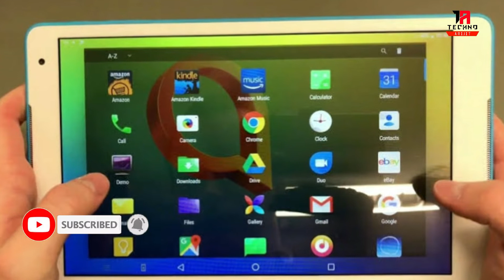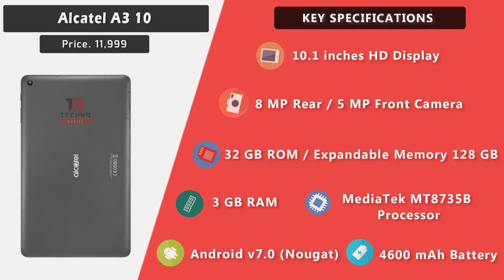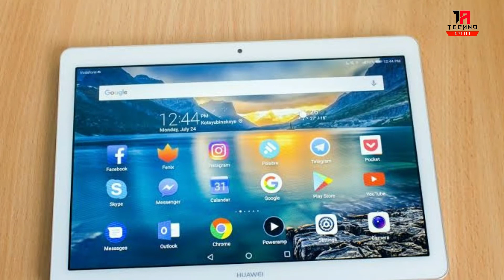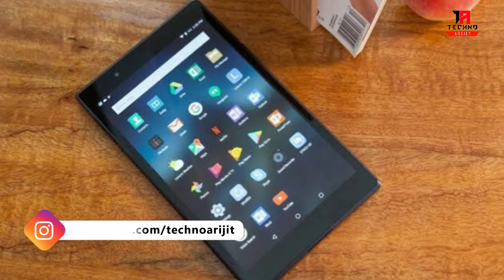Best Android Tablets Under Rs 15,000 in India 2018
Namaskar Dosto.

Aaj ke video me apke liye lekar Aya hu best features wale Tablets jo aap kharid sakte hai 15,000 ruppe ke price range ke andar, agar aap kharidna chahte hai toh aap choose kijiye konsa Sabse acha hai aur comment me jarrur batana konsa apko acha laga.

Agar hamare Video me koi Galti Hui hai toh please comment karke jarrur bataiye.

*Prices may be different in different websites.

⏺️ Tablets:-
1. Alcatel A3 10.
[Price▶️11,999]

2. Huawei Honor MediaPad T3.
[Price ▶️ 13,999]

3. Huawei Honor MediaPad T3 10.
[Price ▶️ 13,999]

4. Lenovo Tab 4 8.
[Price ▶️13,390]

End Screen Template:- adMJ707